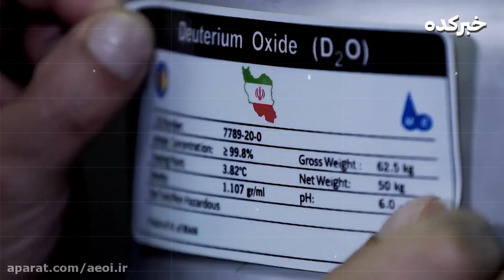فوری: لحظاتی قبل اسرائیل به مواضع سپاه حمله کرد